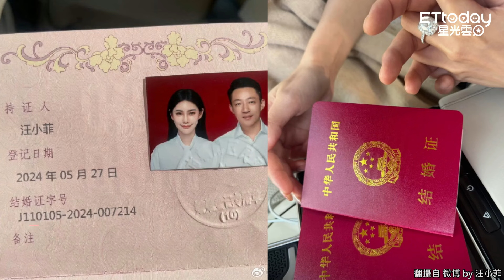汪小菲躺著賺？「直播帶貨全程躺」 正妹幫搧風...怒斥員工：丟我臉！